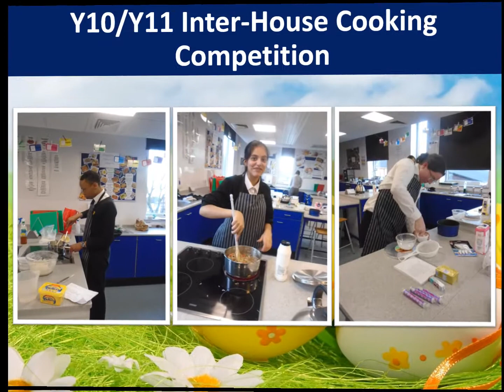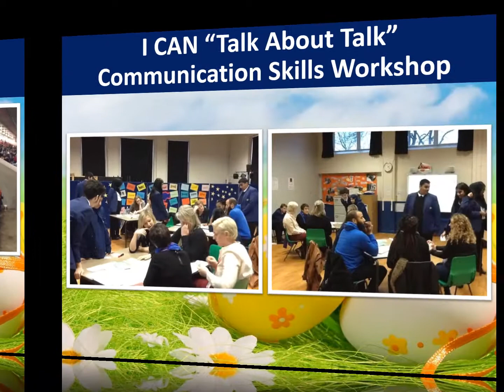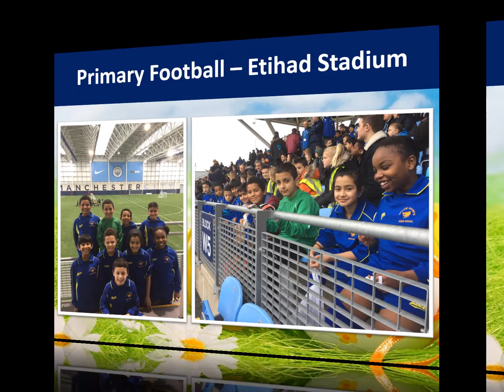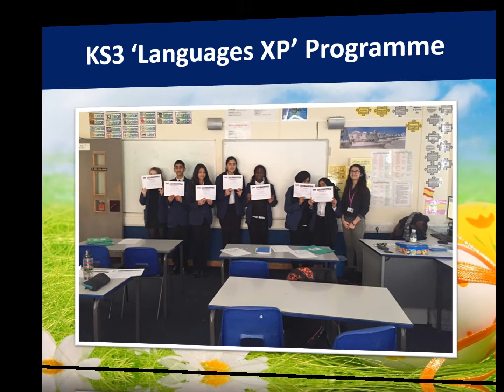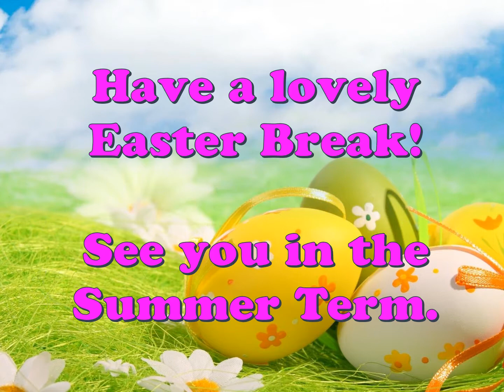WHGS Snapshot of the Spring Term 2017